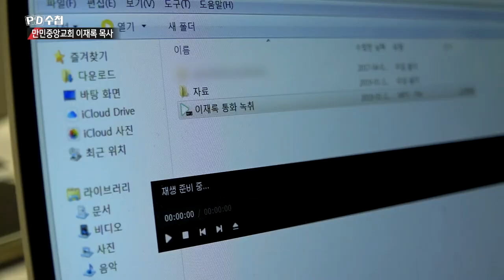이재록 목사가 만든 '하나팀'은 집단성관계를 위한 모임? - PD수첩 '만민중앙교회 이재록 목사' (1월29일 방송 중)